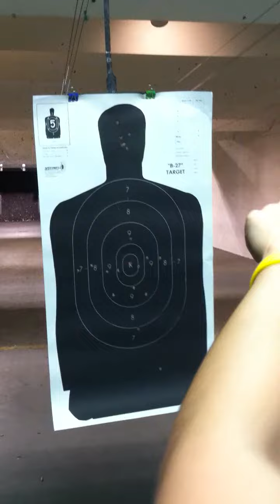Kindness with Chris and Christina :)